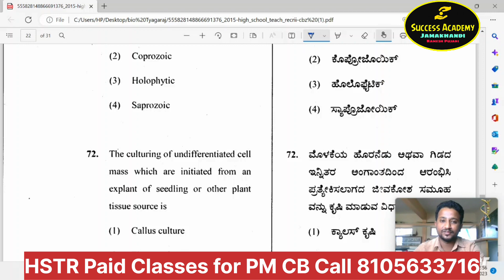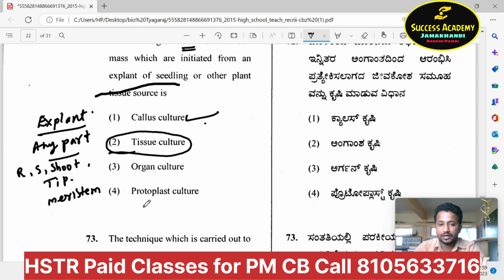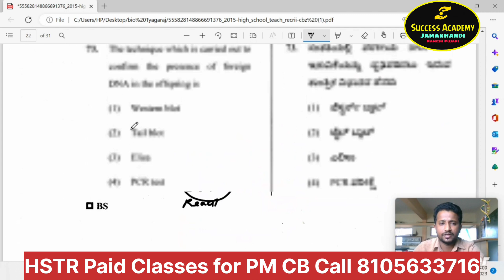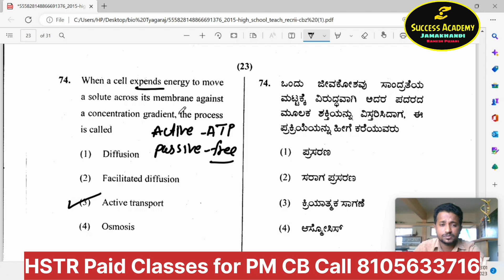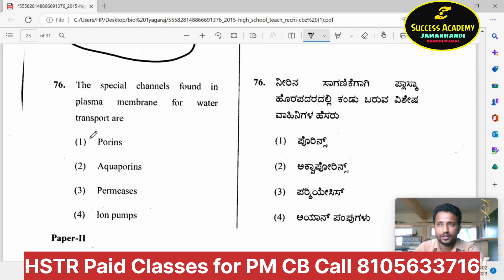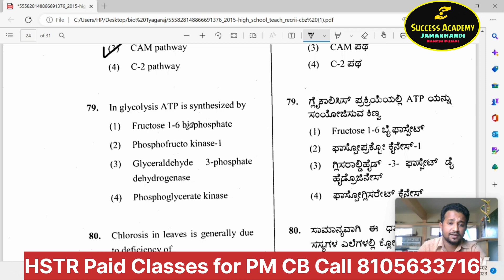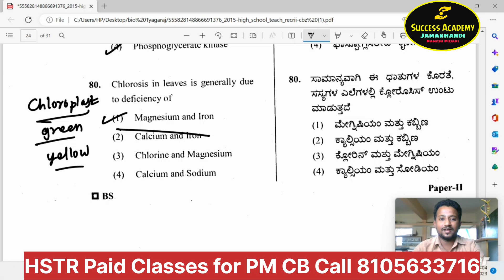HSTR Science PYQ Part - 5 (Biology) By Tyagaraj K.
Key_Answer_Of_GPSTR_ Paper_1
hstr english,
hstr english old question paper,
hstr english syllabus,
hstr english grammar,
hstr english notes,
hs english suggestion 2023,
hstr english grammar class,
hstr english paper 2,
hsst english previous question papers,
hstr english old question paper analysis,
mental ability for hstr in english,
hstr english reference book,
hstr english classes,
hstr english classes in kannada,
hstr english literature classes,
gstr general english class,
hstr physics classes in english,
hstr psychology classes in english,
hstr online classes in english,
english literature for hstr exam,
english grammar for hsc exam,
hstr syllabus for english,
hstr english question paper 2015 pdf
hstr english,
hstr english syllabus,
hstr english grammar,
hstr english notes,